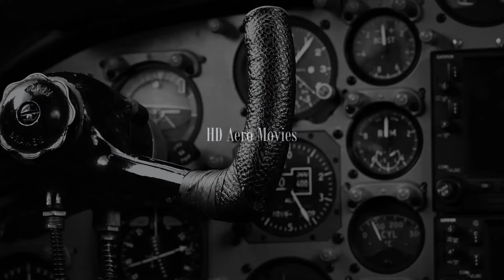G-EZWT easyJet Airbus A320-200 - cn 6047 LINE UP and TAKEOFF ACE (LANZAROTE) [FULL HD]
Aeropuerto de Lanzarote-Arrecife Aeródromo Militar de Lanzarote
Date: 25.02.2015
Camera:Sony HDR-CX900E